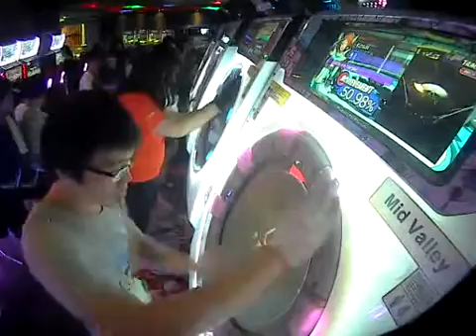[maimai] Spin me harder (MASTER) - 99.71%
Been a while since I didn't saved any recording...

Quite a grave mistake I did on certain part that killed my chance to SSS.